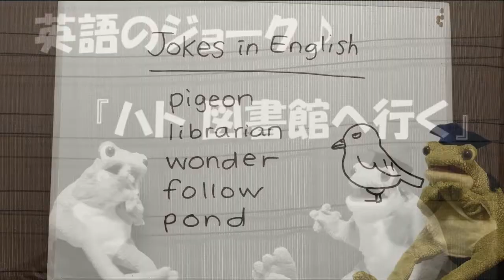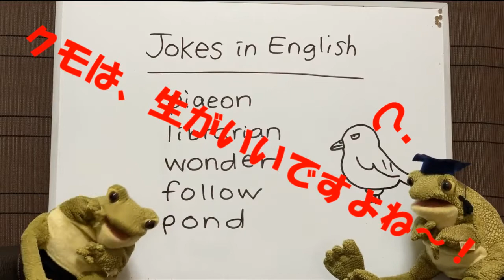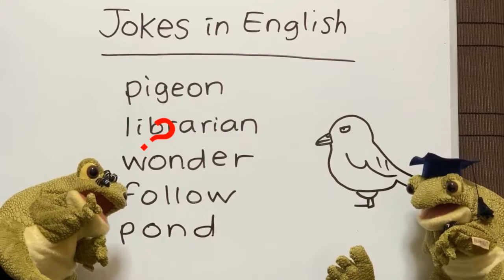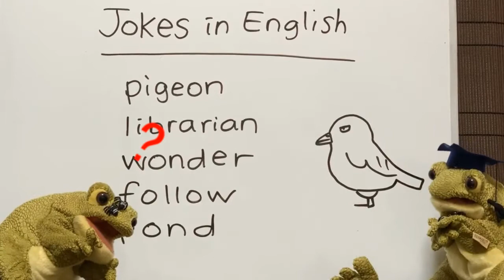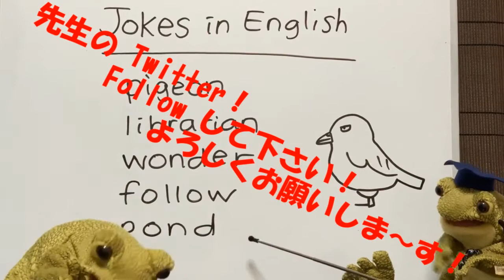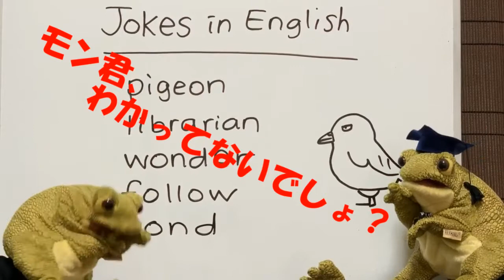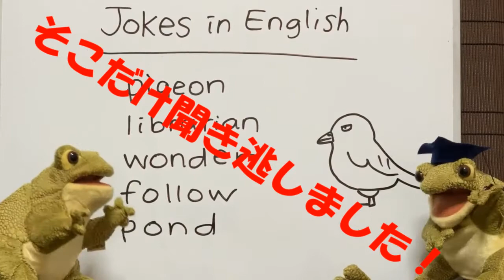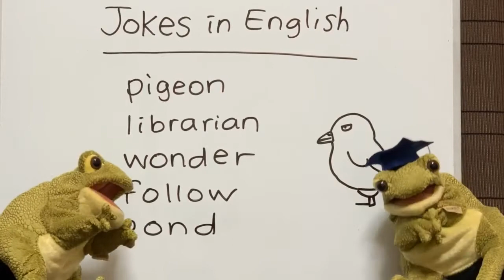すぐに使える！簡単日常英会話【英語のジョーク♪『ハト 図書館へ行く』】 初心者入門英会話に最適。初級リスニング。身の回りの事を言えるようになりませんか？アメリカのジョークで笑わせよう♪